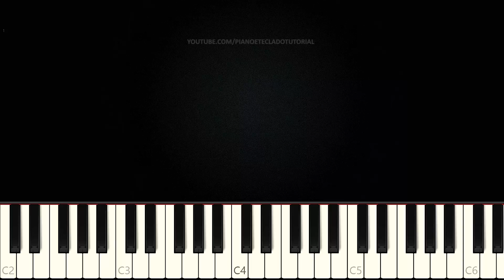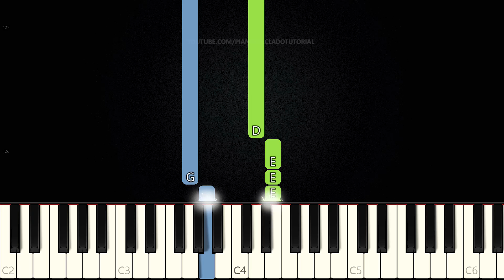Porque Eu Te Amei - Ton Carfi | Versão Fácil | Piano e Teclado Tutorial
Aprenda como tocar Teclado e Piano com o tutorial da música Porque Eu Te Amei do cantor Gospel Ton Carfi.